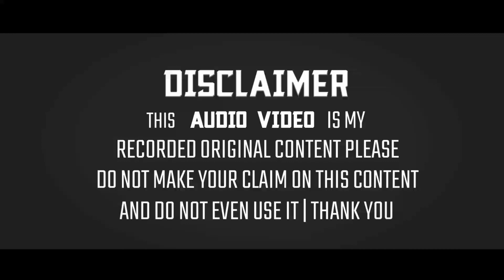Jamil Akhtar Jamshedpuri Naat 2021 | Jisse Tum Rootho【New Updated】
◆Sound System :- Guddu Sound Kuju 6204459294

◆Title:- Jisse Tum Chaho

◆Naatkhwan:- Jameel Akhtar Jamshedpuri

◆Director:- IDK

◆Producer:- IDK

◆Adress:- Jharkhand

The Full HD 1080p+4KUHD:- Sunni Official Naat Collection:- Jisse Tum Chaho Wo Qatra Ho To Darya Ho Jaye New Updated Naat From, Jharkhand